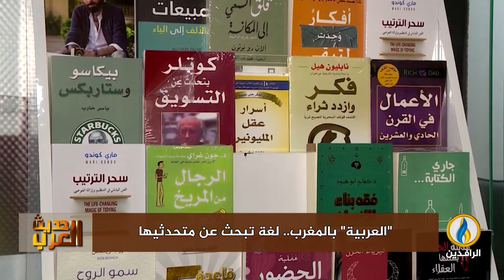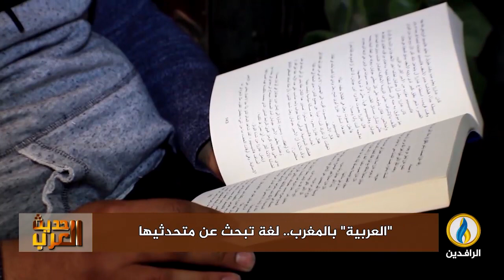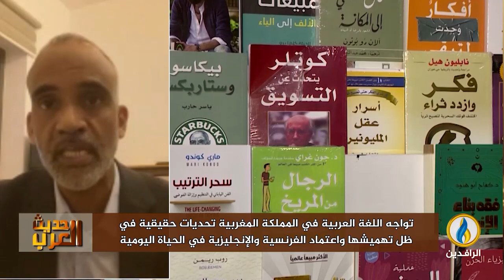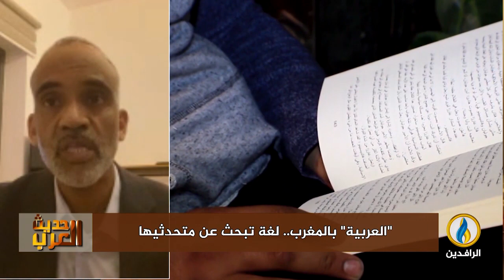حديث_العرب | "العربية" بالمغرب.. لغة تبحث عن متحدثيها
ضيوف الحلقة:
أحمد القاري - باحث في قضايا اللغة والسياسة اللغوية
هشام عبد الله - أستاذ الأدب العربي الحديث والنقد بجامعة الموصل سابقا

تقديم:
جهاد عدلة